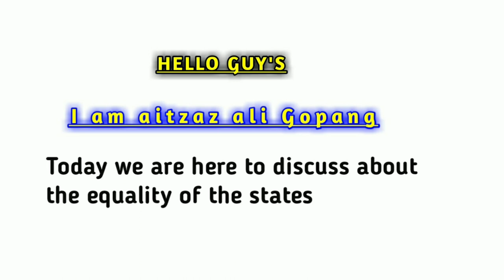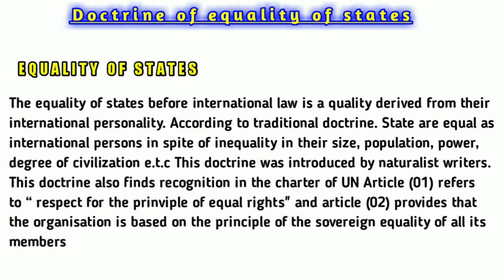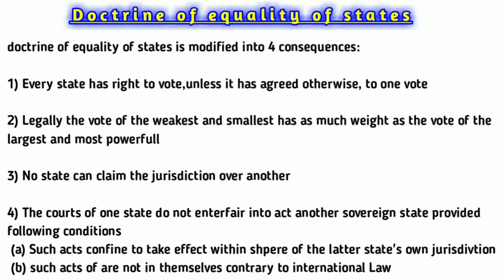Doctrine of equality of states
In this vedio we disscuss the doctrine of equality of the states according to international. and what are the rules for equality and also evidence of equality of states